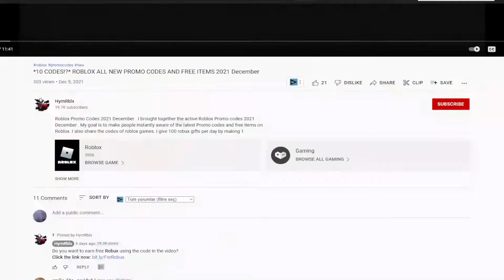!NEW! (2022) 💪 Roblox Anime Impact Simulator Codes 💪 ALL *UPD 4* CODES!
Roblox Anime Impact Simulator Codes. I have put together all the new secret codes of Roblox Anime Impact Simulator in this video. Anime Impact Simulator is a Roblox game where we earn game currency as we click and use anime characters as pets. You can get extra boosts by using the codes. Have a good time.